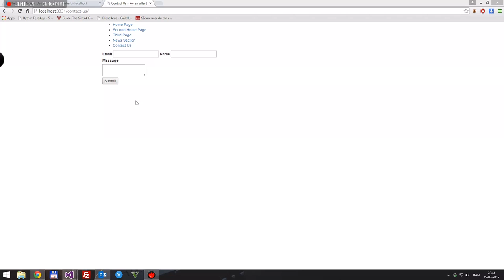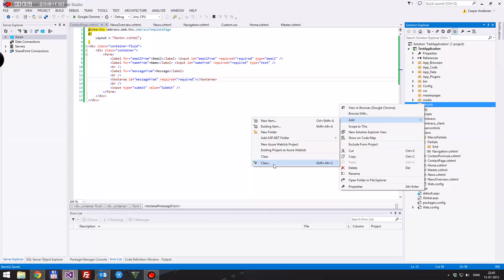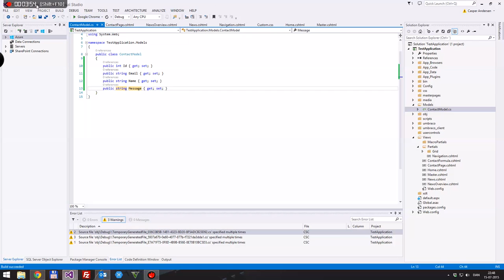Creating A Contact Form Part 2 - The Model